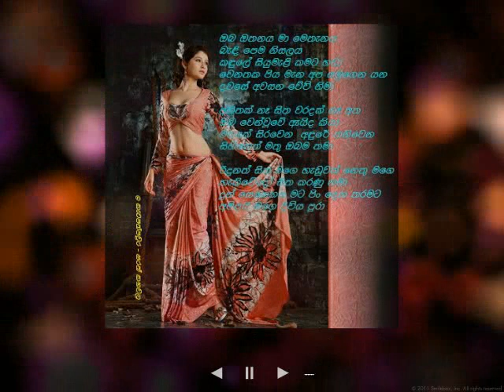Oba Othanaya - ඔබ ඔතනය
Lyrics - Sarath Kahawala
Vocals- Dhammika Dewasurendra

ඔබ ඔතනය මා මෙතැනය
බැඳි පෙම නිසලය
කඳුලේ සියුමැළි කමට හඩා
වෙනතක පිය මැන අප සමුගෙන යන
දවසේ අවසන වේවි නිමා